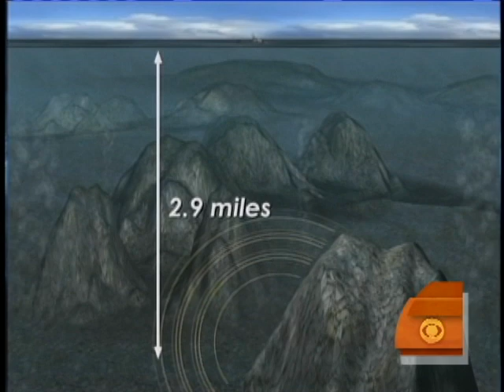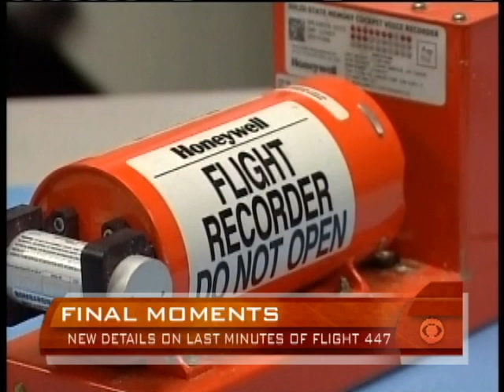Black Box Search Intensifies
As Mark Phillips reports, officials found new wreckage belonging to Air France flight 447.  Julie Chen spoke with former FAA Inspector General Mary Schiavo about the search for the black box.